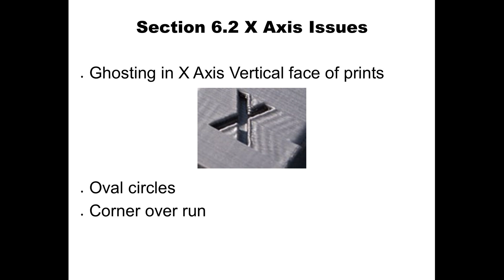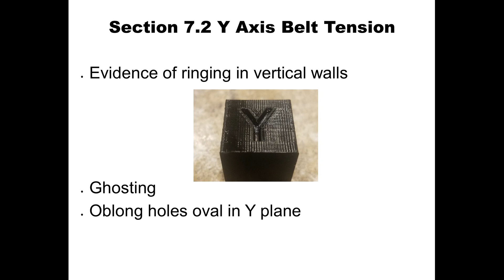Section 6.2 X Axis Issues and 7.2 Y Axis Belt Tension featuring the Ender 3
In this video we go over Sections 6.2 and 7.2 of Luke's Help guide linked below. In short, we show you how to tighten the X and Y Axis belts

Ender 3 V2 Amazon
Code: 07ZGQI2J to save some money!

Code: 07GZXYYD to save some money!

Ender 3 Pro on Amazon

Credits